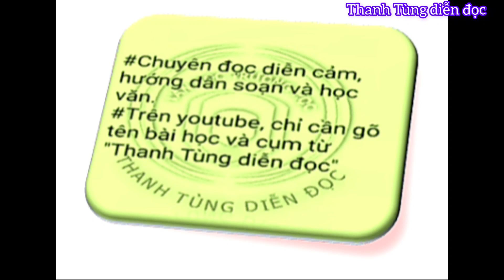Võ Nguyên Giáp - vị tướng huyền thoại